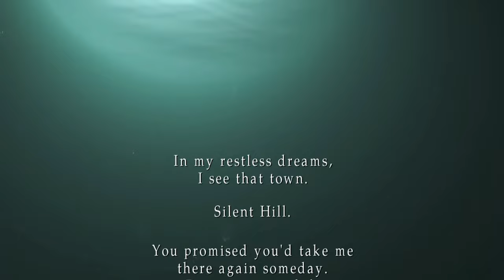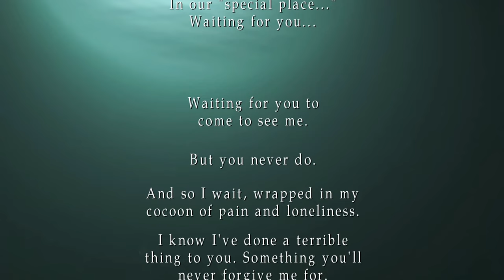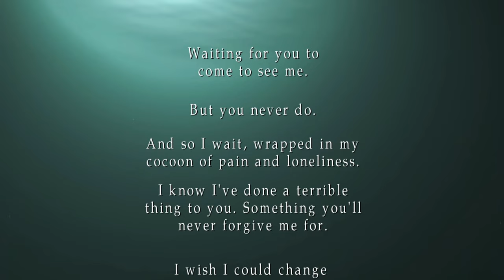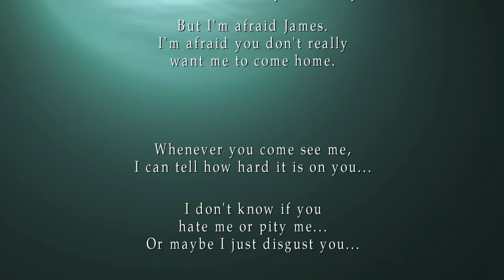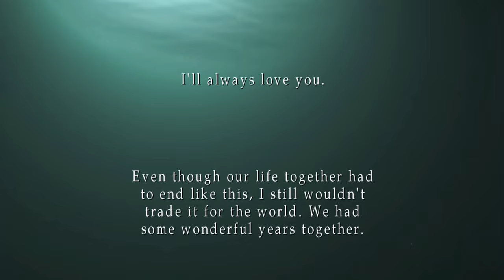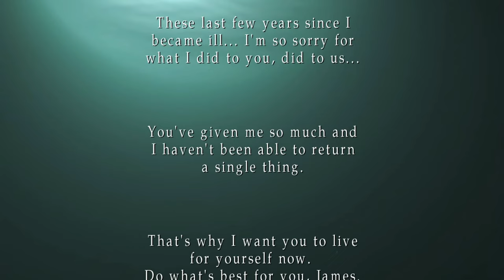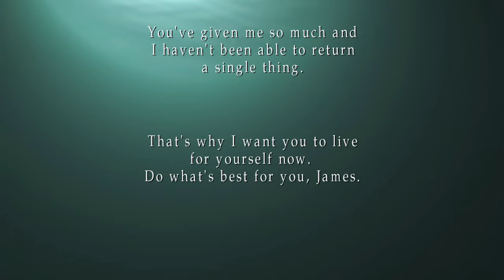Silent Hill 2 Silent Gameplay No Commentary Ending